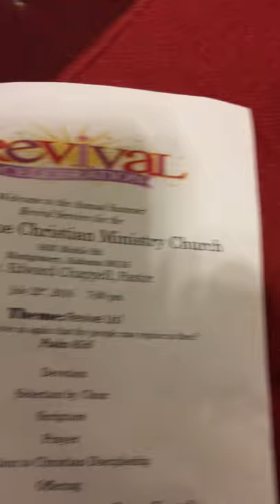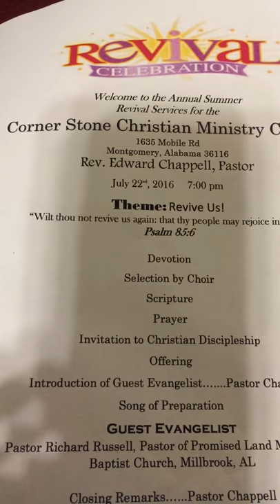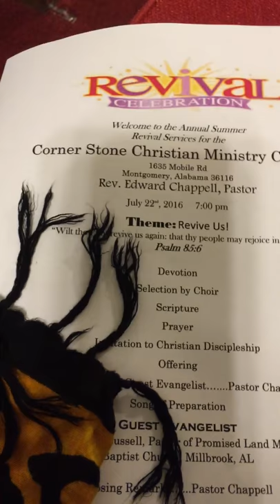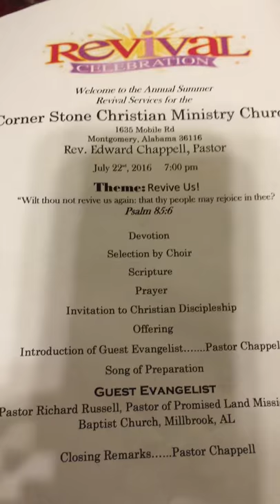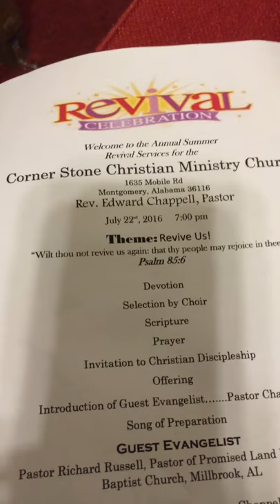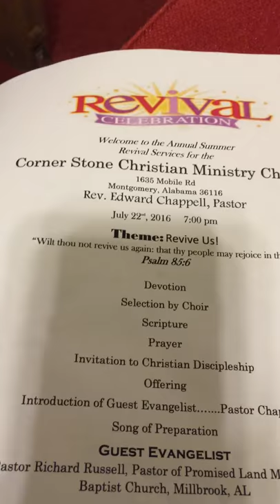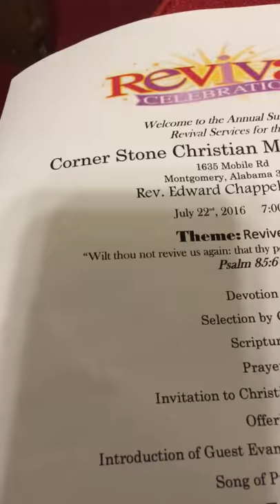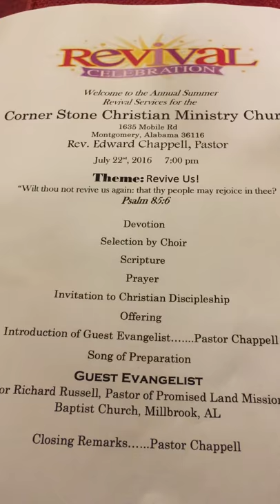Last revival night with Pastor Russell